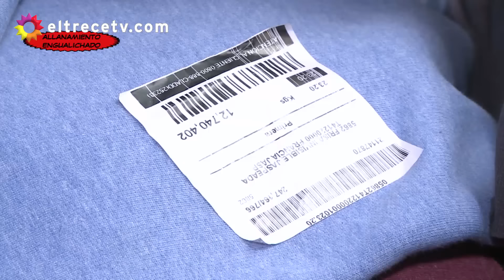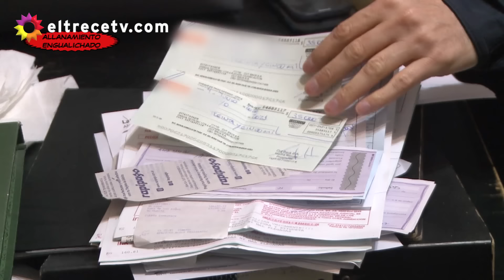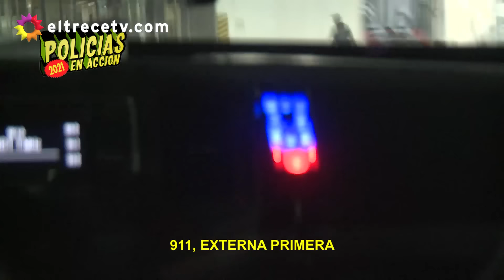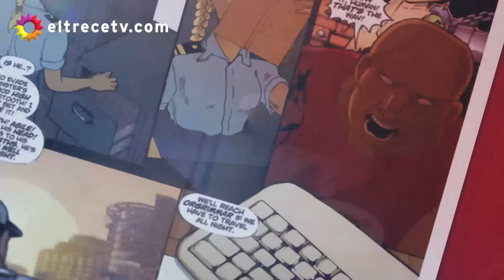Policías en acción - Programa 03/10/21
Programa emitido el domingo 03 de octubre de 2021 en eltrece.